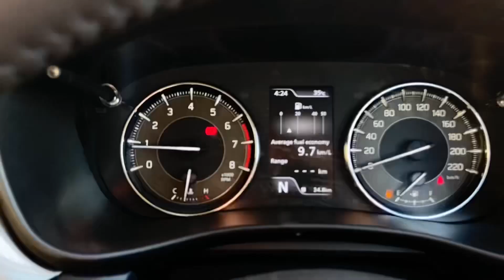90% लोगों को नहीं पता hai Heads up Display ke bre mai | Use of Heads Up Display in Car | Nishant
90% लोगों को नहीं पता hai Heads up Display ke bre mai | Use of Heads Up Display in Car | Nishant

Ham bhi instagram use krte hai Ajao - @nishu_8613

What is a Heads-Up Display (HUD) & How Does it Work?

As you drive, there are dozens of distractions fighting for your attention—on the road, but also within the vehicle. The speedometer. Fuel levels. Traffic alerts and driving conditions. Valuable information to improve your driving experience, but to see it, you need to look down or over—away from the road.

What is a Heads-Up Display?

A heads-up display (HUD) is a form of augmented reality that presents information, directly in your line of sight, so you don’t have to look away to see it.  Exactly as the name suggests, it helps drivers keep their eyes on the road – and their heads up.

What Are Applications for Heads-Up Displays?

While driving is the most widely known application for heads-up displays, there are many uses for the technology. Anywhere an operator needs visibility to the real world and digital information at the same time, a HUD can help. Piloted systems, such as aircraft, military vehicles, and heavy machinery, are all ideal use cases. In these situations, information is projected where it can be viewed by the operator without looking away from road, sky, or task at hand.

Another common application for HUDs is video games. Augmented reality headsets use HUD technology to give gamers the ability to see through the game and into their physical environment. When used in this way, they create a mixed reality where game play is overlayed with information about the player’s status, such as health, wayfinding and game statistics.

The global use of telemedicine has also increased the adoption of heads-up displays in healthcare. Giving medical professionals the convenience of hands-free operation, Head-Mounted Displays and Smart Glasses featuring HUD technology can be found in clinical care, education and training, care team collaboration, and even AI-guided surgery.

Types of Heads-Up Displays

Whether you’re a pilot needing to keep your eyes on airplane traffic or a gamer watching out for the edge of the coffee table, there are several types of heads-up displays designed to satisfy specific user requirements. Many factors, such as the environment, cost constraints, and user comfort, all go into choosing the right type of HUD for the application.

But while types of HUDs can vary to serve the industry and use case, most HUD types are made up of the same three components—a light source (such as a LED), a reflector (such as a windshield, combiner, or flat lens), and a magnifying system.

All HUDs have a light source (Picture Generation Unit) and a surface reflecting the image. (Most often this surface is transparent to allow the user to see through it). In between the light source and reflecting surface, there is typically a magnifying optical system. The magnifying systems can be:

One or several freeform mirror(s) magnifying the image
A waveguide with gratings magnifying the image
A magnifying lens (typically in aircraft HUDs)
Nothing (some HUDs have no magnification)
Benefits of HUDs

Heads-up displays project visual information within a user’s current field of view. This provides several key benefits:

Increases safety through improved focused and awareness
Prioritizes and distills the most relevant information at the right time
Relieves eyestrain caused by constantly changing focus
Builds trust between autonomous vehicles and riders by showing that the system and human share the same reality

How Does a Heads-Up Display Work?

Put the flashlight from your phone on a window and you’ll see both the light’s reflection and the world beyond the window. A heads-up display achieves a similar experience by reflecting a digital image on a transparent surface. This optical system provides information to the user in four steps.

Image Creation: The Picture Generation Unit processes data into an image
Light Projection: A light source then projects the image towards the desired surface
Magnification: The light is reflected or refracted to magnify the beam
Optical Combination: The digital image lands on the combiner surface to overlap the real-world view
Heads-Up Display Design

Heads-up displays involve human perception, making them very complex to design and test. Engineering metrics help designers meet a specification, but understanding how the human experience affects the process will determine the ultimate success.